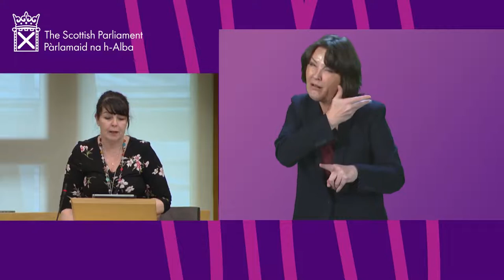First Minister's Questions (BSL) - 3 March 2022